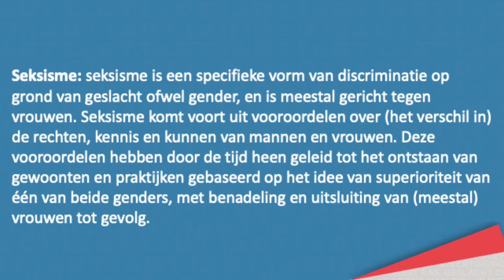Uitgelegd: Seksisme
Niki, medewerker bij Art.1 Midden Nederland, legt uit wat 'seksisme' is.

Meer leren over seksisme?

We zijn altijd te benaderen voor vragen en advies.

Transcript seksisme:
Definitie: Seksisme is een specifieke vorm van discriminatie op grond van geslacht ofwel gender en richt zich meestal tegen vrouwen. Seksisme komt voort uit vooroordelen over de rechten, kennis en kunnen van mannen en vrouwen, en de eventuele verschillen daarin. Door de geschiedenis heen zijn vrouwen hierdoor vaker beoordeeld als minder gerechtigd, minder kundig en/of minder zelfstandig. Deze vooroordelen zijn door de tijd heen gewoonten en praktijken geworden die onderdeel zijn geworden van de overheersende cultuur. Zo zijn er ideeën ontstaan van de vastgestelde rollen die mannen en vrouwen in de samenleving zouden moeten aannemen. Deze stereotype rollen passen niet voor iedereen en zijn daarom beperkend, voor vrouwen vaker dan voor mannen.

Voorbeeld: Een vrouw solliciteert voor een leidinggevende functie, waar zijn in principe aan de hand van haar cv prima voor geschikt is. Zij wordt echter afgewezen. Wanneer zij vraagt naar de reden van afwijzing, blijkt dat het bedrijf ervan uitging dat zij in korte tijd kinderen zou willen krijgen en daardoor deeltijd zou gaan werken, wat zij niet vinden passen bij de functie. Let wel: dit is niet besproken tijdens het sollicitatiegesprek en is niet aangegeven door de vrouw zelf. Hieruit blijkt dat het bedrijf op basis van vooroordelen van het ‘vrouw zijn’ en de manier waarop zij haar leven inricht, deze vrouw heeft afgewezen voor de functie waar zij wel geschikt voor was. Dat is dus een voorbeeld van onderscheid op basis van gender, ofwel geslacht.